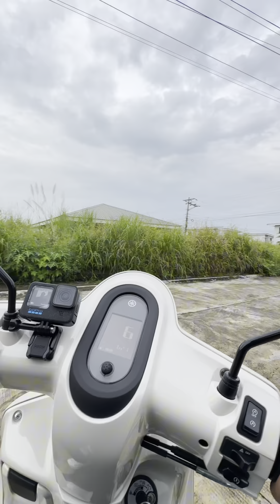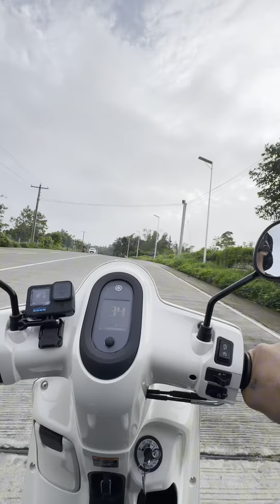Trip to Don Salvador Benedicto (DSB) balay busay negros occidental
Ride with#fazzio